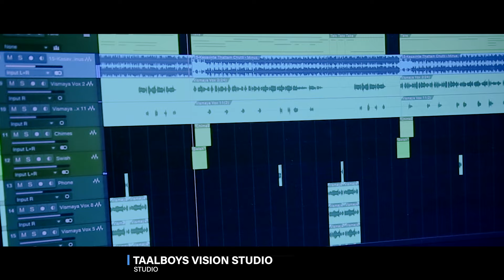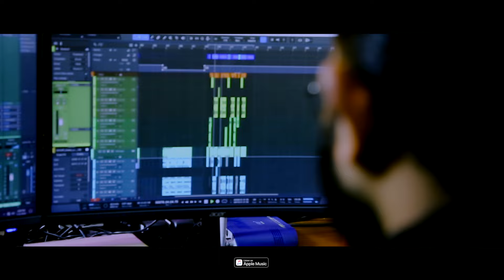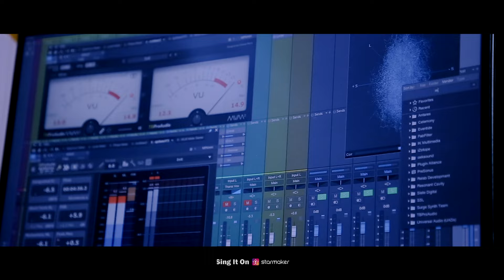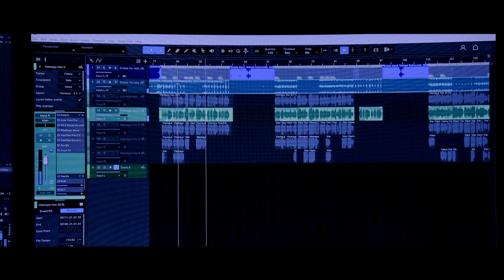സ്കൂളിൽവെച്ച് പാടി വൈറലായ ആ പാട്ട് ഇതാ Ambili Chelulla Raniya Rafeeque Thanseer Koothuparamba